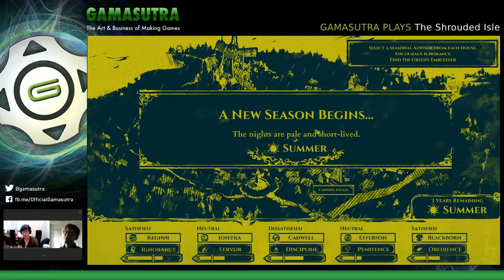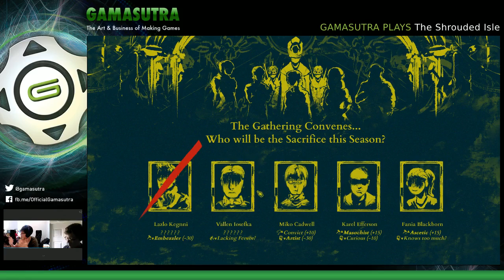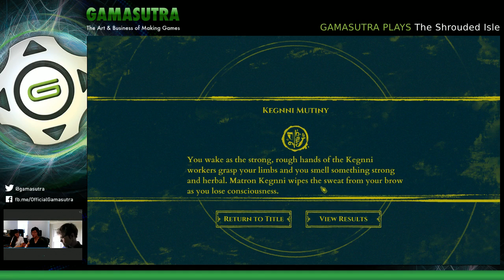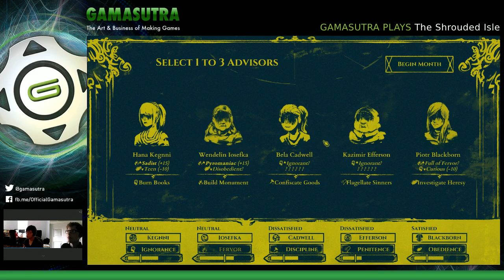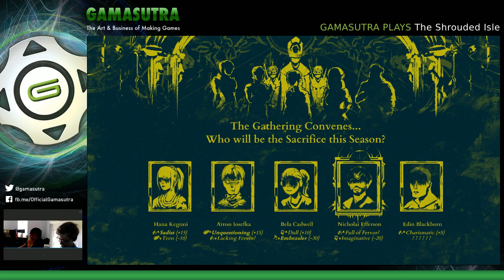Gamasutra plays The Shrouded Isle with Jongwoo Kim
The Gamasutra editorial crew sits down to play The Shrouded Isle with Kitfox Studios co-founder Jongwoo Kim.